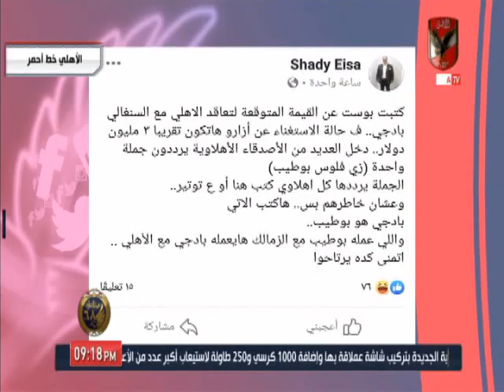احمد اسامة ومحمد فارس لـ شادى عيسى : اليو بادجى ليس خالد بوطيب وانت تعلم ذلك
التردد: 12341 أفقي.
القمر: نايل سات.
معامل الخطأ: 5/6.
معدل الترميز: 27500